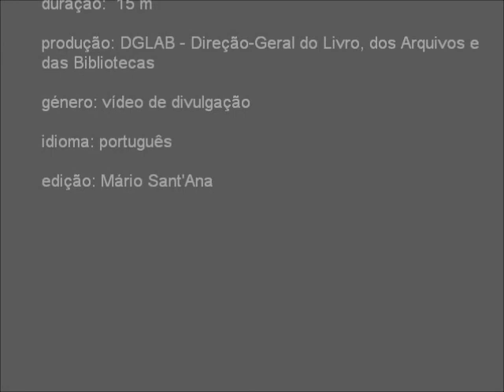03 - Obsolescência tecnológica, Miguel Ferreira